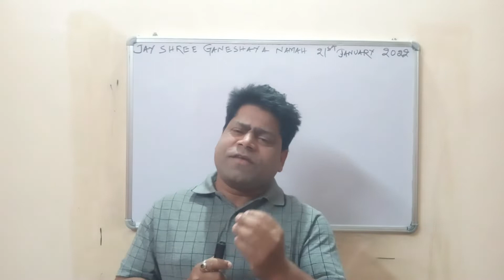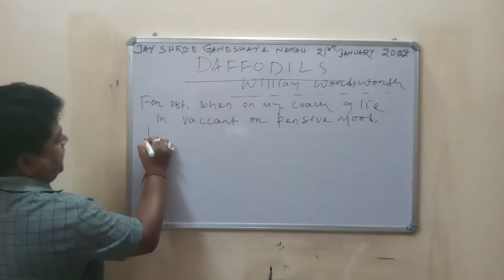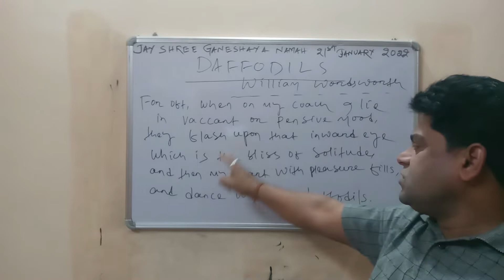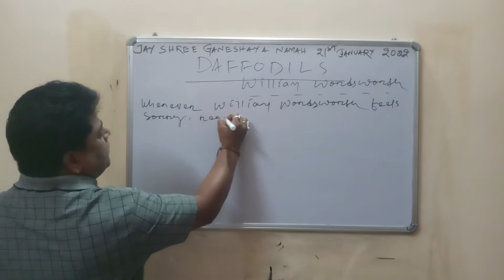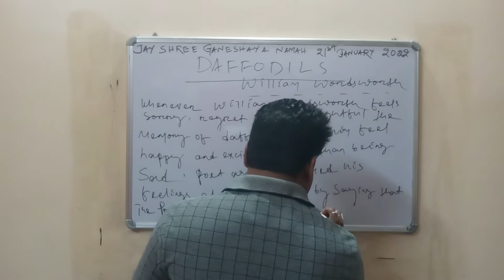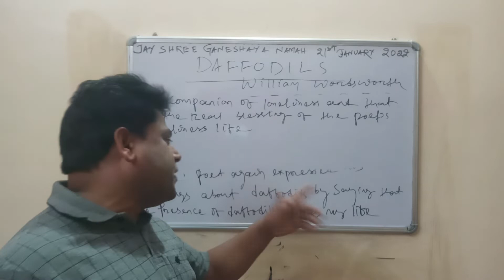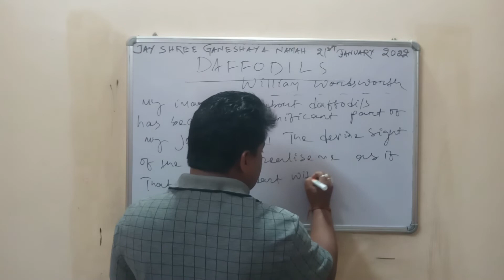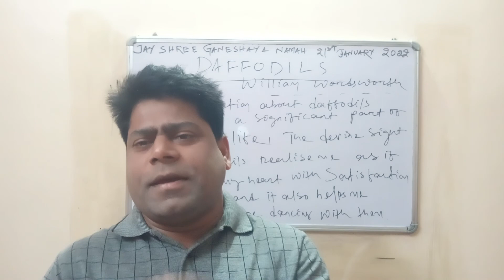STNZA 4 DAFFODILS ARTS / COMMERCE / SCIENCE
Each line of the stanza has properly been explained